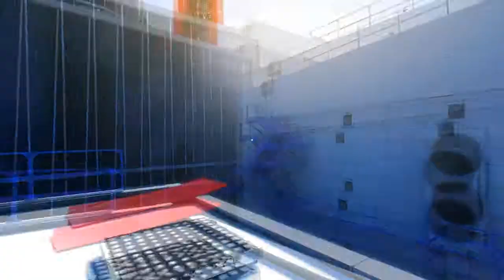Lets Play - Mirror's Edge Part 1 - I crash immediately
I fixed the problem so no more crashes!